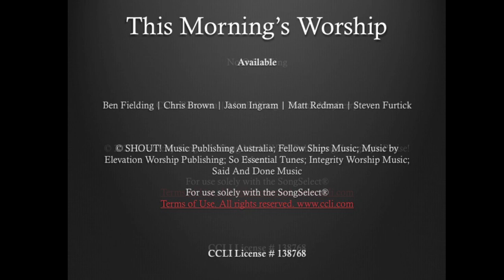A Thousand Years Of Peace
Dennis continues our study through Revalation